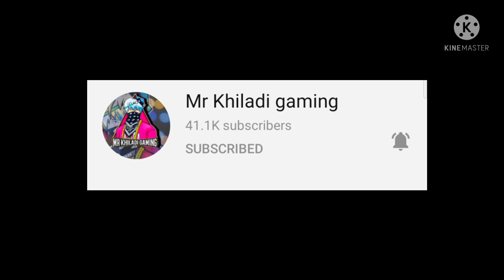New mystery shop bundle dress combination// Dress combination with flake blake bundle// flake blake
TITLE-New mystery shop bundle dress combination// Dress combination with flake blake bundle// flake blake

Flake blake bundle
Flake blake bundle dress combination
Dress combination with flake blake bundle
Flake blake bundle combination
Mystery shop bundle dress combination

GUILD- SUPERNOVA

DEVICE- REALME

                  *Keep supporting*